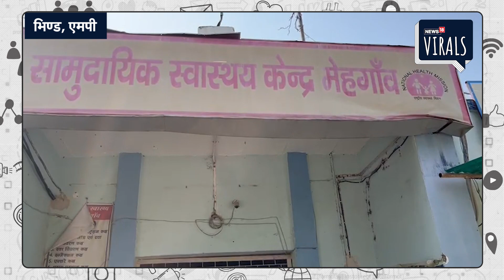Viral | Bageshwar Dham Dhirendra Shastri के दिव्य दरबार में भगदड़, एक महिला की मौत | Bhind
Viral | भिण्ड(Bhind) के प्रसिद्ध धार्मिक स्थल दंदरौआ धाम(Dandraua Dham) में चल रहे बागेश्वर धाम धीरेंद्र शास्त्री(Bageshwar Dham Dhirendra Shastri) के दिव्य दरबार के दौरान अचानक भगदड़(stampede) मच गई। जिसमे एक महिला श्रद्धालु की दबने से मौत हो गई। जबकि पांच श्रद्धालु मामूली रूप से घायल हुए है। जिन्हें इलाज के लिए मेहगांव अस्पताल में भर्ती कराया गया है। इस घटना के बाद पुलिस प्रशासन मामले को दबाने में जुटा हुआ है। जो घटना के अलग अलग बयान जारी कर रहे है। दरअसल मेहगांव के दंदरौआ धाम में इन दिनों 11 दिवसीय सिय-पिय मिलन समारोह चल रहा है। यहाँ बागेश्वर धाम धीरेंद्र शास्त्री का तीन दिन तक यानी 18 नवंबर तक दिव्य दरबार लगाएंगे। आज मंगलवार को दिव्य दरबार का पहला दिन था। जिसमे बागेश्वर धाम धीरेंद्र शास्त्री भक्तों की पीड़ा दूर कर रहे थे। इस आयोजन में दूर-दूर से लाखों की संख्या में भीड़ उमड़ पड़ी। उसी दौरान मुरैना जिले के हाउसिंग बोर्ड की रहने बाली 55 साल की कृष्णा देवी बंसल अपने बेटे राम बंसल के साथ दंदरौआ धाम दर्शन को आई थी। महिला मंदिर के मुख्य द्वार पर खड़ी थी उसी दौरान भगदड़ मच गई। महिला जमीन पर गिर गई। भीड़ में दबने से महिला की मौत हो गई। जबकि पाँच महिलाए घायल हो गई। जिन्हें मेहगांव अस्पताल में भर्ती कराया गया है।लेकिन किसी ने उठाने का प्रयास नही किया। मृतक महिला के बेटे राम बंसल प्रत्यक्षदर्शी की माने तो भगदड़ में उनकी माँ जमीन पर गिर गई थी। भीड़ ने उन्हें उठाने की बजह कुचल दिया। मृतक के बेटे की माने तो कार्यक्रम में कोई व्यवस्था नही थी। डॉक्टर भी नही थे। एम्बुलेंस एक घंटे देरी से आई। इतना ही नही कुछ महिलाओं को उन्होंने खुद बचाया जो भीड़ में दब गई थी। वही इस घटना पर पुलिस प्रशासन मामले को दबाने में जुटा हुआ है। आयोजक और पुलिस प्रशासन ने मिलकर आनन-फानन में शव का पोस्टमार्टम कराए बगैर शव को उसके घर मुरैना भेज दिया। घटना न्यूज़ चैनल 18 पर चलने के बाद पुलिस के अफसरों सतर्क हो गए और मीडिया के सवालों के जबाव देने की बजह फोन और शोसल मीडिया पर अलग-अलग बयान जारी कर सफाई दी। चम्बल आईजी राजेश चावला ने फोन पर भीड़ में दम घुटने से महिला की मौत का कारण बताया। वही दूसरी तरफ गोहद एसडीओपी सौरभ कुमार ने मंदिर की सीढ़ियां चढ़ने के दौरान ढक्का लगने से महिला जमीन पर गिर गई। जिससे महिला को अस्पताल भेजा गया जहाँ उसकी मौत हो गई।